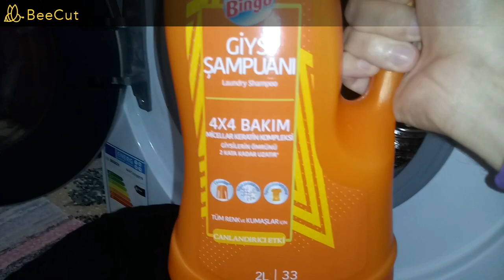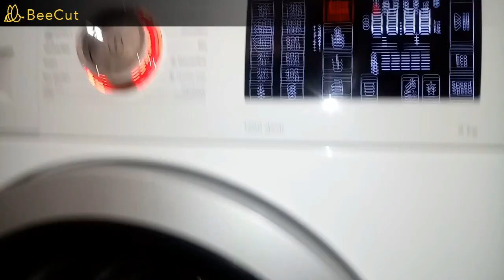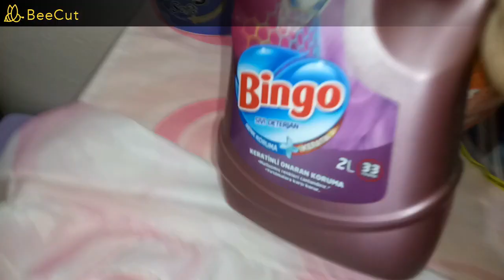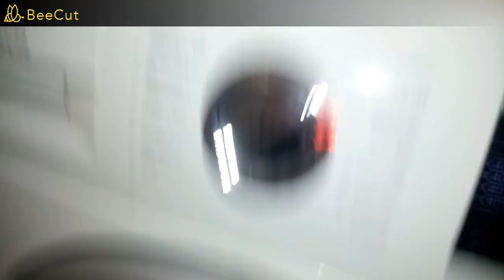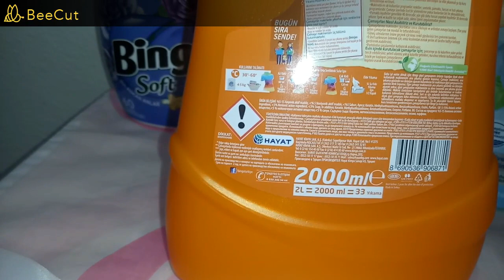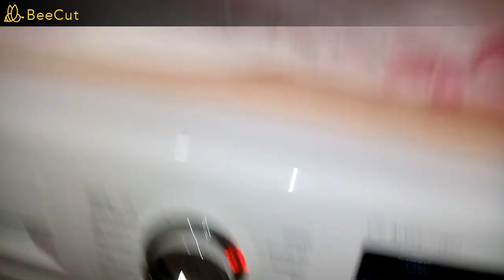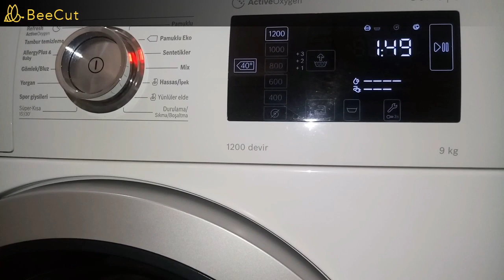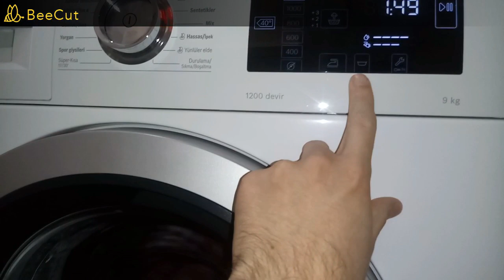💘Washing ☀Blacks & Darks With The New Bingo Garment Shampoo💘